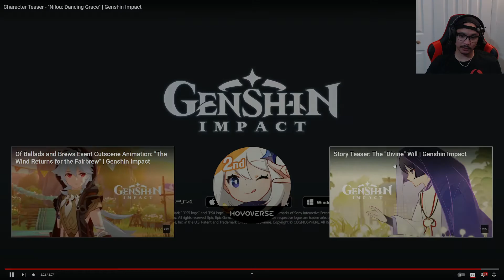Character Teaser - "Nilou: Dancing Grace" | Genshin Impact REACTION